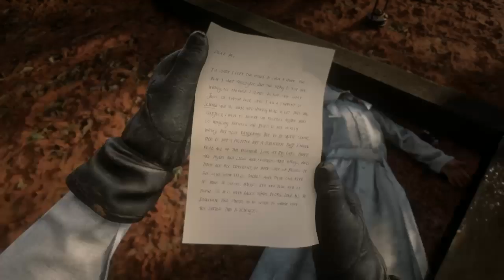red dead redemption 2 part 61 bank robbery